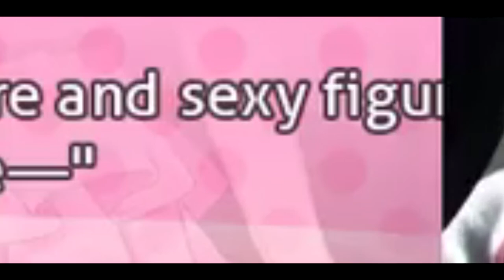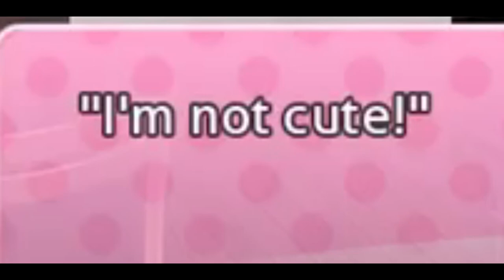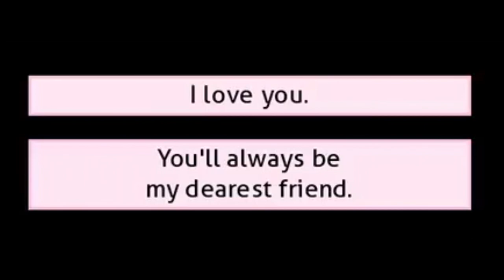GOING ON A DATE WITH NATSUKI | Jeff Henderson Plays Doki Doki Literature Club! #19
Jeff Henderson- I bet you guys are wondering, O MY GOD, IT IS 1 hour and 24 minutes, that is because I was on a date with natsuki, you guys want to find out please watch the video, I had enough of this type of Kiki thing going on here, but that didn't matter now, you guys have to make sure you guys leave a like on the video, comment below and I'll see you guys on the next gameplay of Doki Doki literature Club, and thanks for watching this wonderful long fake-looking livestream, and Remember BE HAUNTED

This is Jeff Henderson From HauntedHorse999s